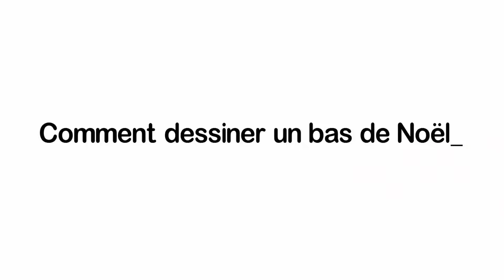Comment dessiner un bas de Noël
Apprenez à dessiner un bas de Noël.